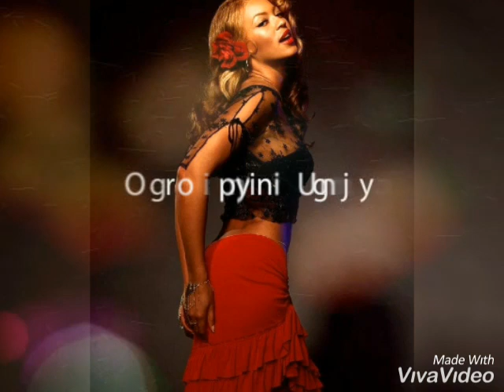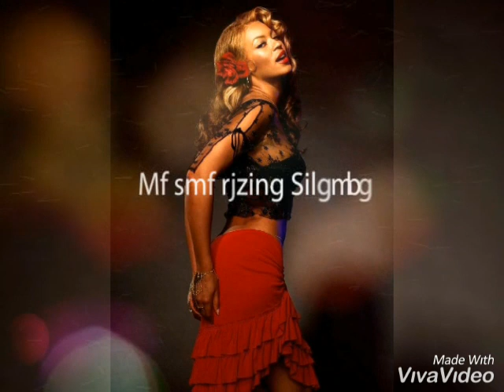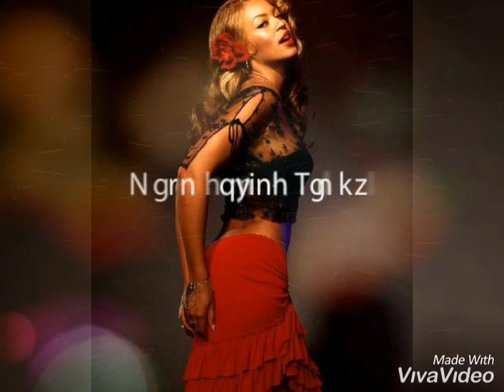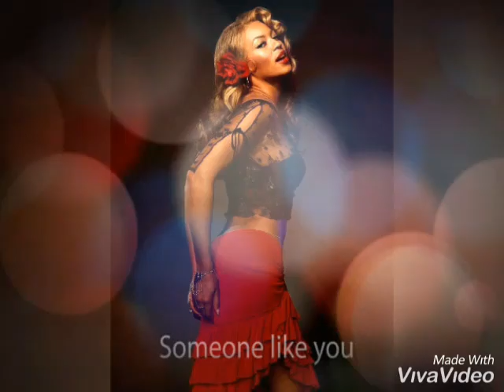beyonce amor gitano remix